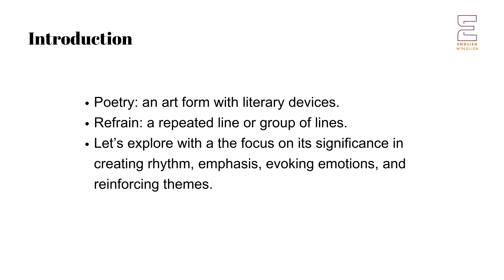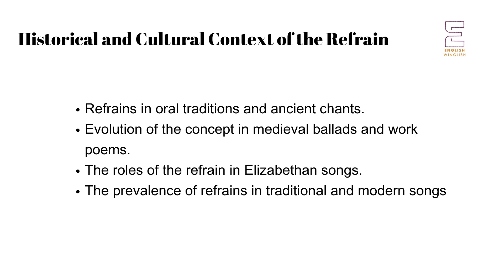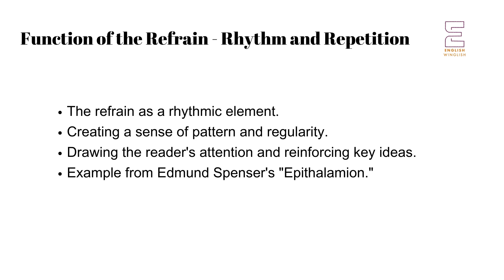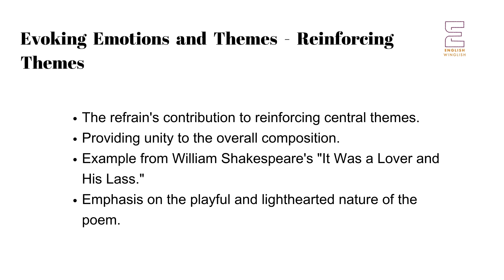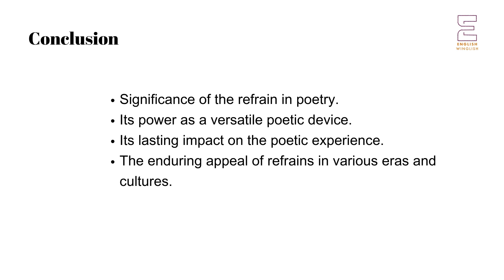Refrain | Literary Terms | UGC NET NTA | Master Cadre | Lecturer Cadre